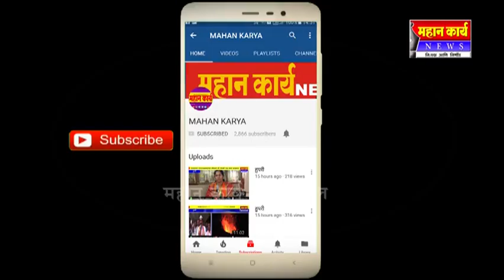मंत्री सदाभाऊ खोत यांचा खळबळ जणक खुलासा मि भाजपचा